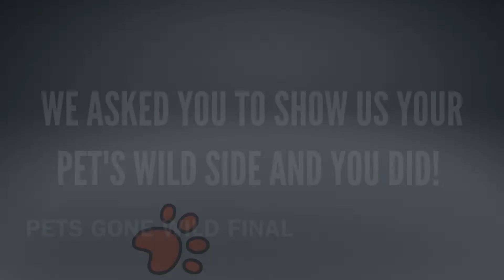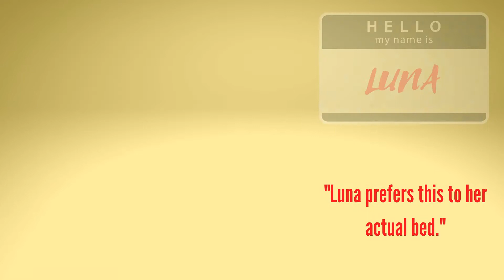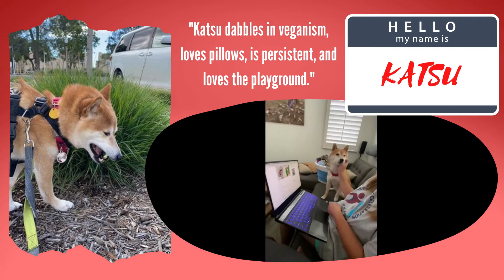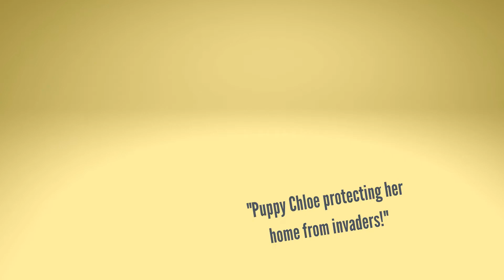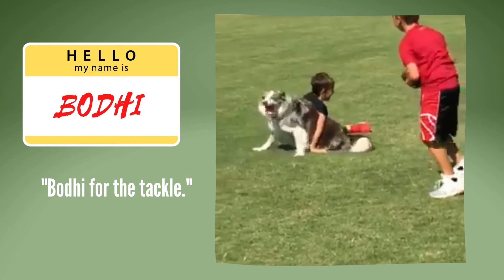Pets Gone Wild!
Our videos are videos intended only for the homeowners of Great Park Neighborhoods.